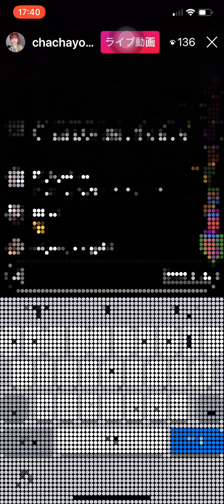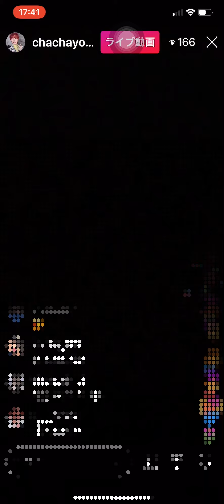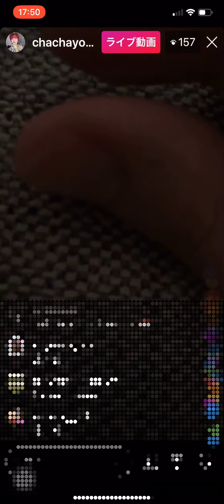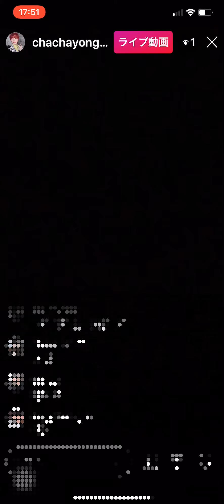20190425 チャニョンIGライブ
ぺくぽ チャニョン
Instagram LIVE
最後の方で手が映ります☺️